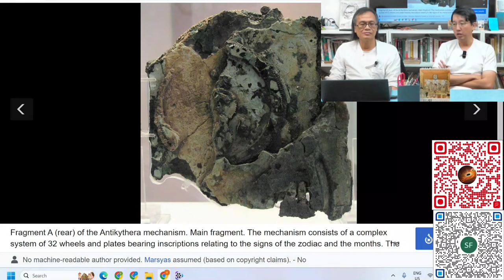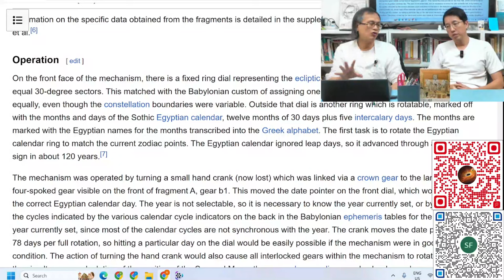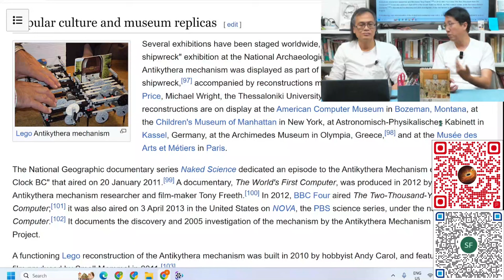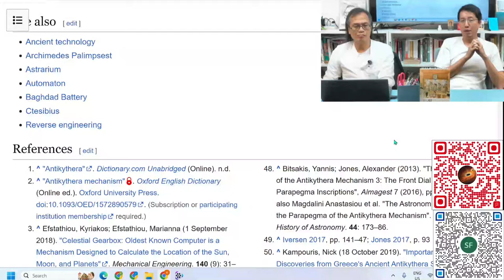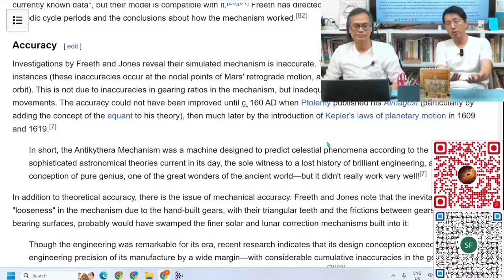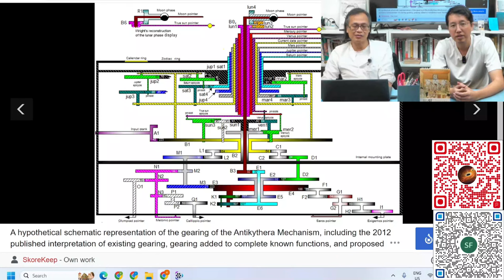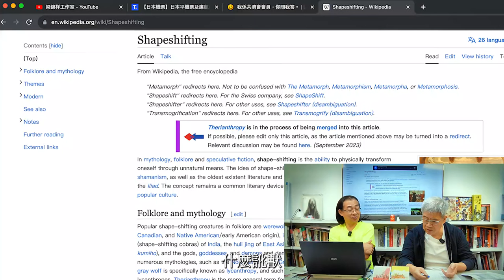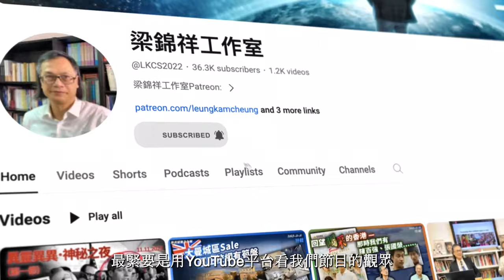科學新知 2024-07-18 科學回憶錄: 古希臘Antikythera神秘青銅齒輪之謎，精確鑑證需用上分析重力波的技巧。| 主持：陳志宏博士 & 台長梁錦祥